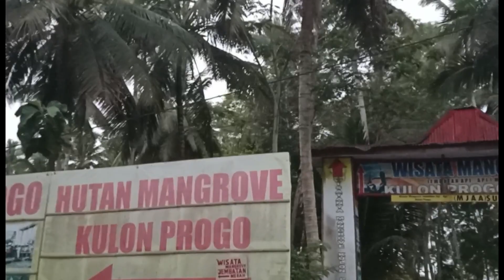VIRAL‼️JEMBATAN MERAH KULONPROGO‼️BONUS PEMANDANGAN PEMECAH OMBAK YANG MENAWAN‼️vlogexquero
**UNTUK KONSULTASI,KERJASAMA,COLAB,JOB,